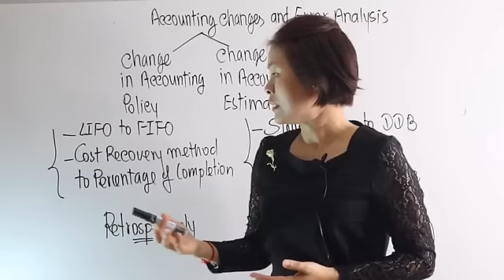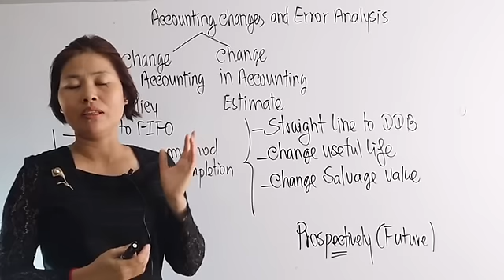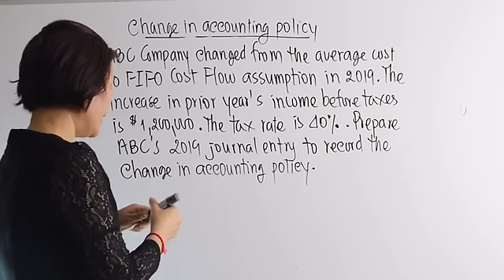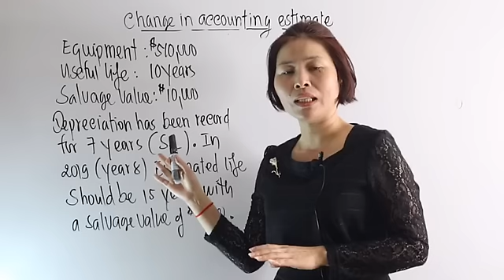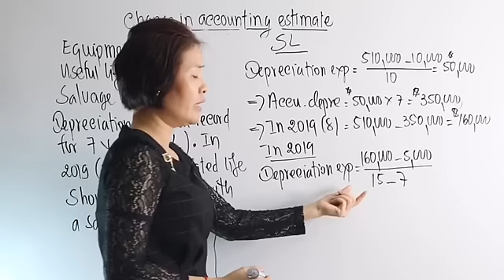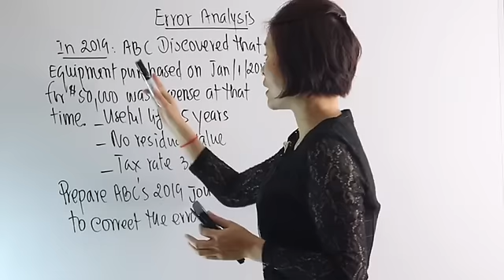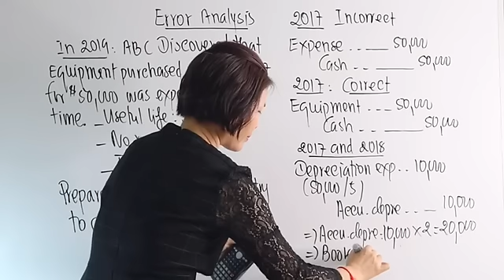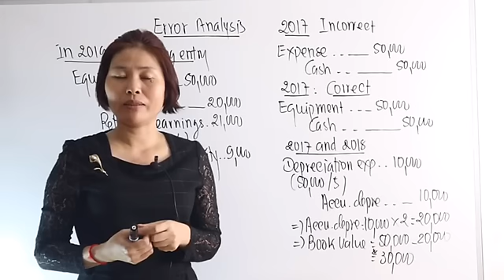Intermediate accounting #29: Accounting changes and Error Analysis